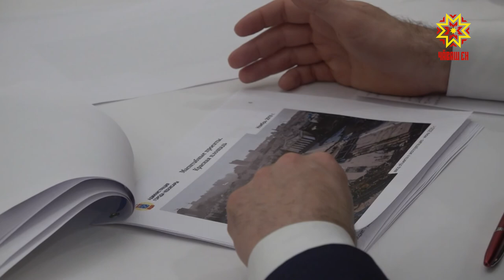Вековой юбилей в этом году отметит республика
Вековой юбилей в этом году отметит республика. На празднование знаменательной  даты в Чувашию приедут множество гостей.  Как  сделать событие  запоминающимся,   обсудили в Доме Правительства.